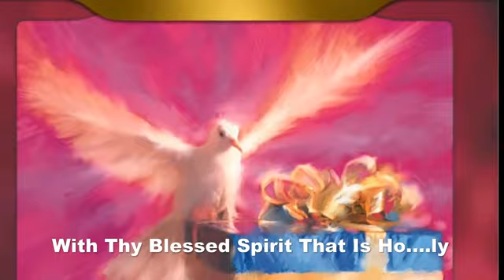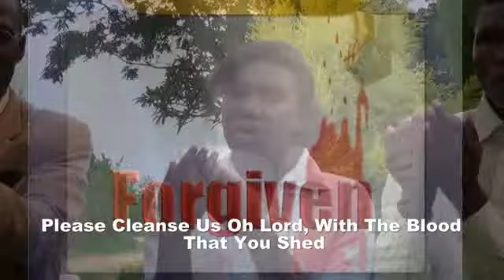The Trumpeters - Twalileta Mwami video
The Trumpeters - Choma West SDA Church
Composed and arranged by Michael  Sikalundu Sikandangwa